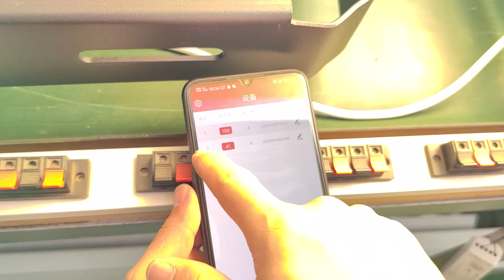dmx led lamps factory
how to used your phone to test DMX function for led lamps? lets we show you DMX 800W led flood light